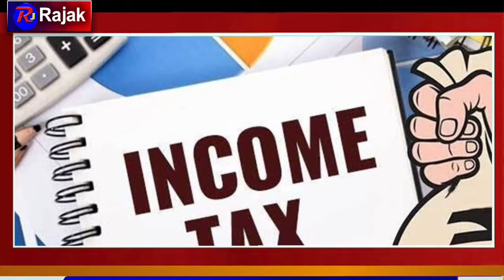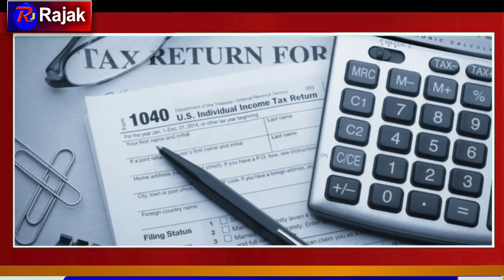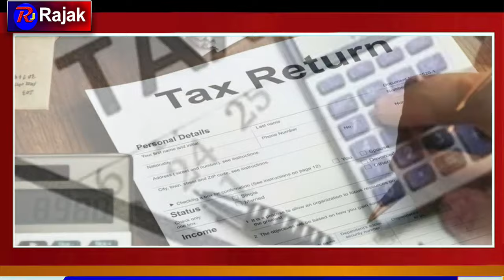ఐటీ రిటర్న్స్ ఫైల్ చేయడానికి కావలసిన డాక్యుమెంట్స్ | ITR Filing 10 Important Documents | Rajak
ITR Filing 2022: What Are the Documents Required?
Taxpayers who want to file their ITR 2022 should keep the following documents ready:

Form 16 - For salaried employees.

Form 26AS

Capital Gains Statement

Bank Statement

Details of Foreign Assets including house property, bank accounts, and any other assets.

Deduction or Exemption Form

To know the complete details about how to get the above ITR documents and a detailed description about how and why are they important, please go to the official website, incometaxindia.gov.in.